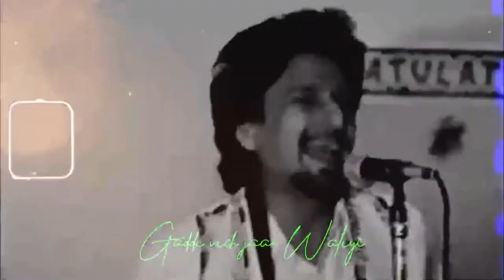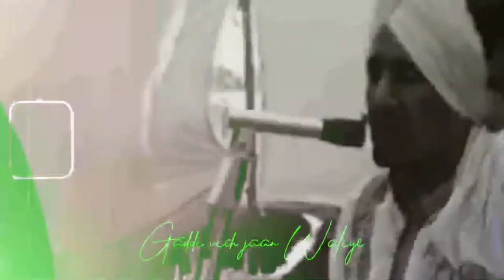GADDI VICH (official video) Kuldeep manak ft.Anthem47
Kuldeep manak